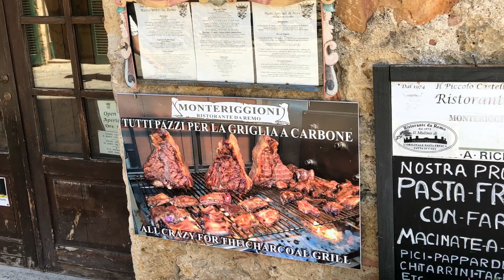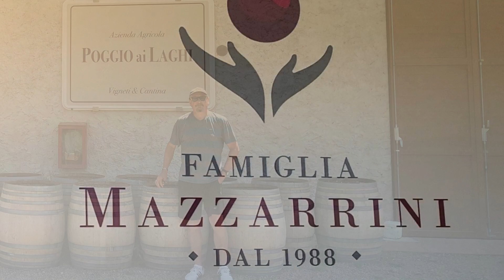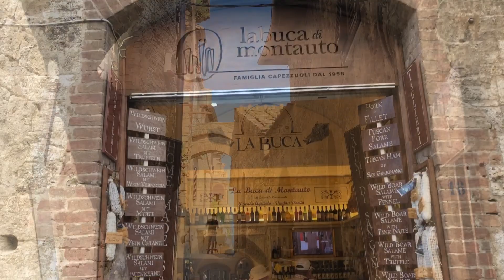Tuscany & Fireworks on the Arno River